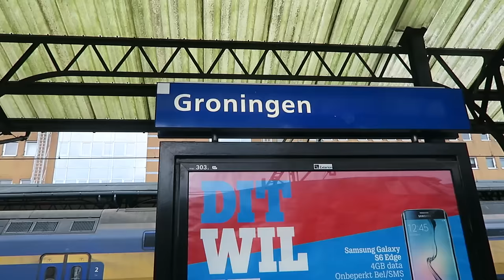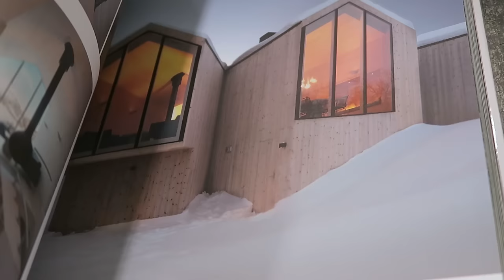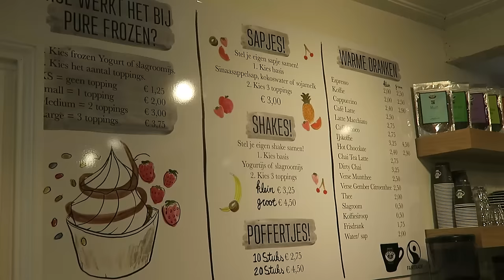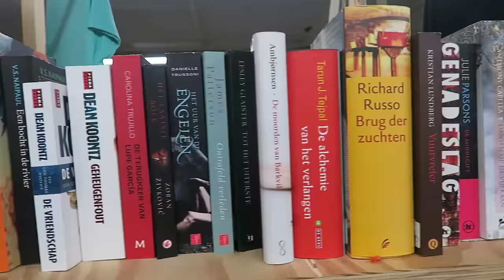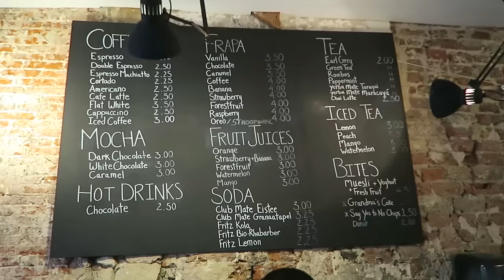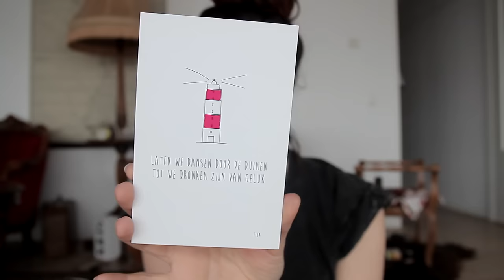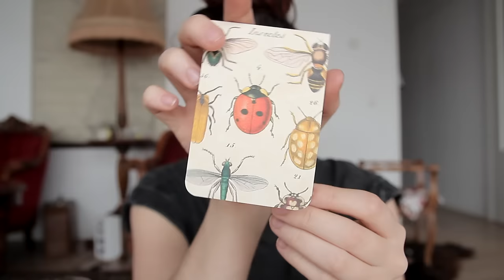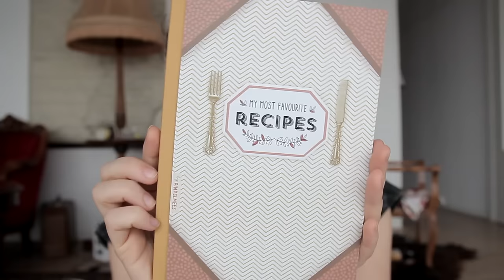GRONINGEN HOTSPOTS + SHOPLOG! | Teske